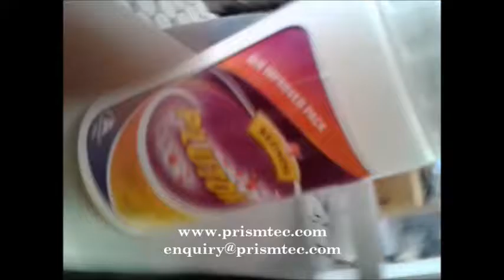Adhesive HDPE Container Wrap Around Labeling Machine